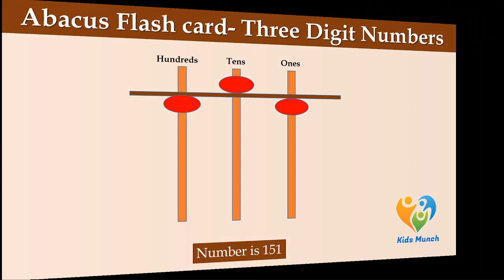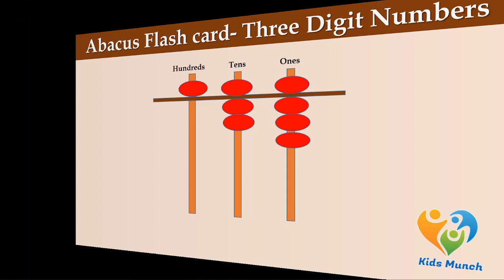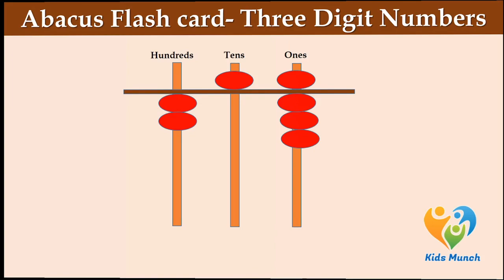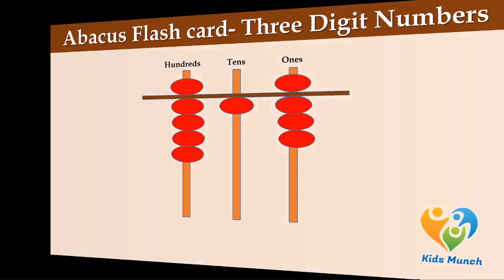Abacus Flash Card numbers up to three-digit | Practice Abacus Flash Card | Learn Abacus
Abacus Flash Card numbers up to three-digit | Practice Abacus Flash Card | Abacus | Flash Card three-digit numbers | Learn Abacus